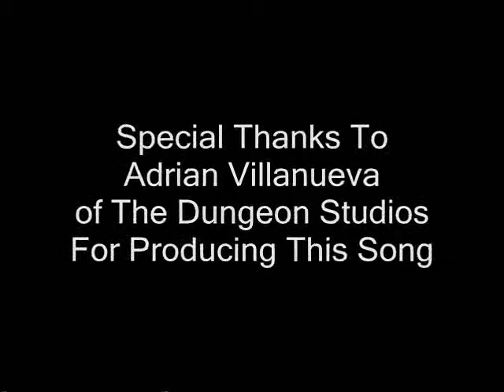The Hammer (Cover by MX Machine)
MX Machine Covering the song "The Hammer" by Motorhead